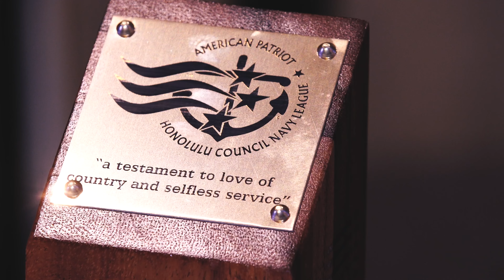American Patriot Awards 2022 - Hilton Hawaiian Village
Client: Honolulu Navy League
American Patriot Awards 2022
Venue: Hilton Hawaiian Village, Honolulu